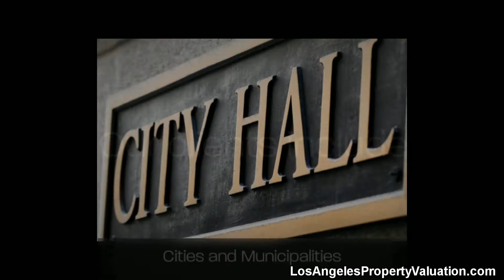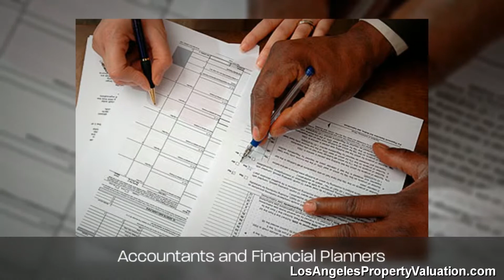Los Angeles Property Appraisers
Daryl Johnson Appraisals is the leading Los Angeles county appraisal company that specializes in appraisals for residential, income properties, commercial, industrial, vacant land and more!